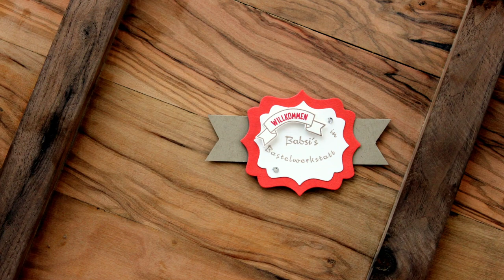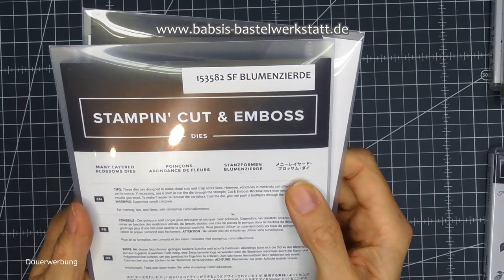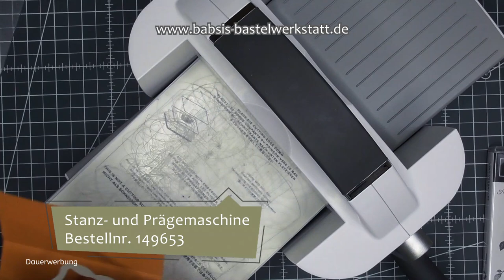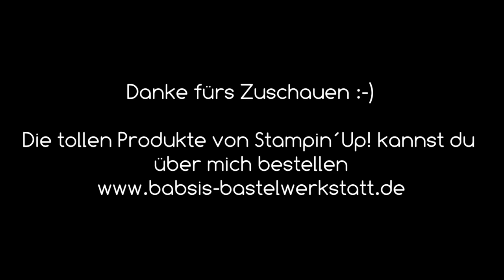Besondere Kartenform - Vintage Karte basteln - Hochzeitskarte - Einladungskarte Vintage - Stampin Up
Du suchst eine Idee für eine schöne Vintage Karte zur Hochzeit, zum Geburtstag oder als Einladungskarte zur Hochzeit? Diese Kartenform kannst du genau nach deinen Wünschen gestalten, denn du kannst 1 Karte mit 3 Formen basteln. Ich benutze das Stempelset Very Versailles und die Stanzformen Blumenzierde. Hier findest du Step by Step eine tolle Anleitung von Babsi´s Bastelwerkstatt. Ich bin unabhängige Stampin´Up! Demonstratorin und möchte dir Inspirationen für deine Bastelkreationen geben. Viel Spaß beim Anschaun und Nachbasteln. :-)

Babsi

Links:
*Adapter für Rekorder und Mikrofon